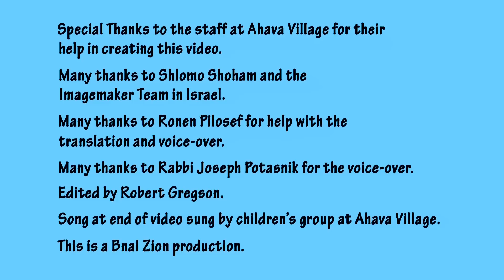Bnai Zion presents Ahava Village - Help, Healing & Hope